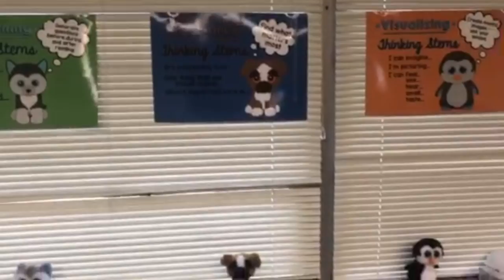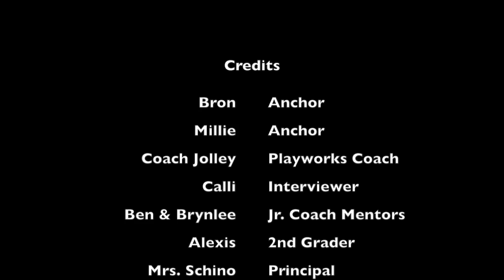Eagle News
Elementary School Newscast
9th Annual Canyons District Film Festival
by Brittaney Larsen, Amelia Gardner, Bronson Wade, Calli Smith, Tanner Dent - Edgemont Elementary School